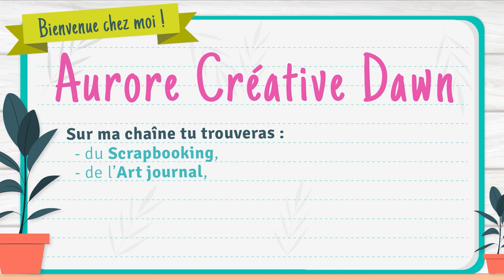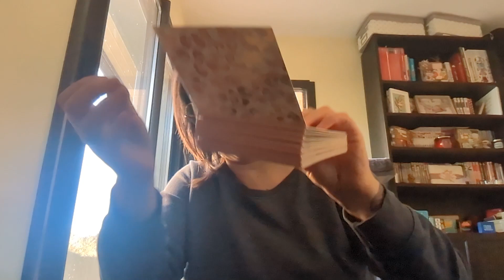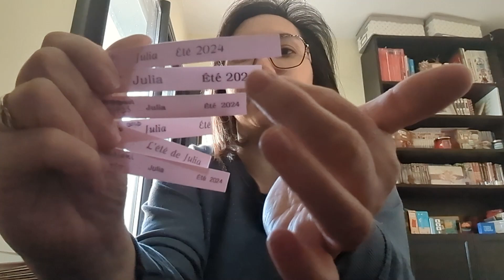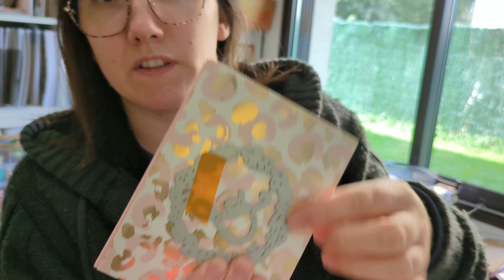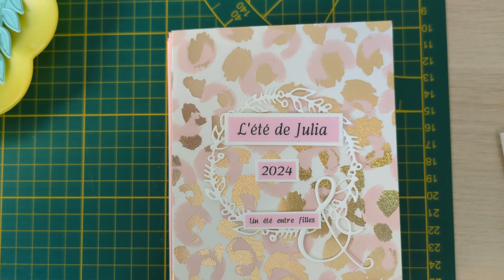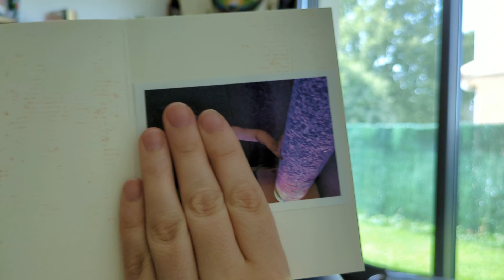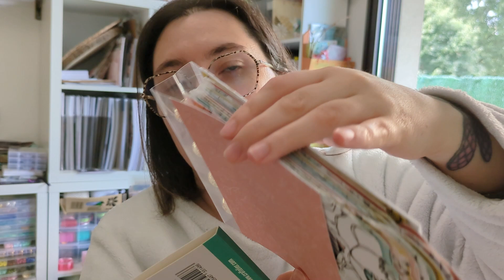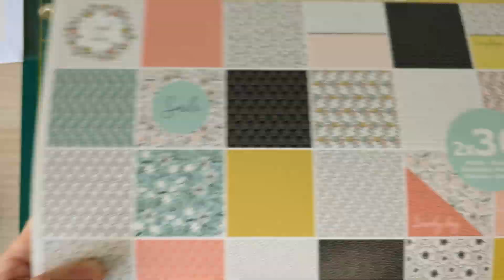VLOG #22 ALBUM GROSSESSE, RESINE & ALBUM ETE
Dans cette vidéo je vous emmène avec moi du 16 au 20 septembre 2024.

AuroreCreativeDawn

Groupe Facebook :
Les créas d'Aurore Créative Dawn

A bientôt !